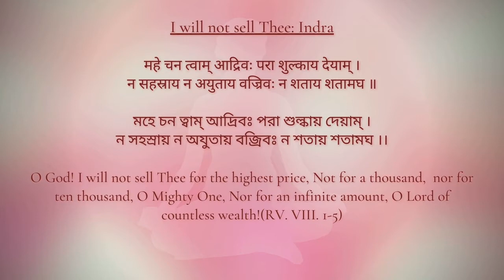I won't sell you (Bengali) | Mantras from the Vedas | Swami Samarpanananda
This mantra shows how a devotee wishes to remain united with God at any cost.

The Vedas are the fountainhead of Hinduism and its ultimate sacred scriptures. These sacred books are the most ancient preserved literature of the world. It is difficult to say when exactly these works were composed. According to educated guess, these are more than seven to 8,000 years old.

Video Editing and Thumbnail: Madhurima Chakraborty.